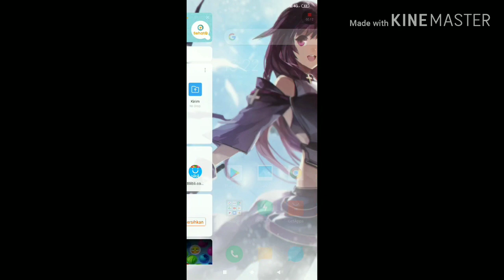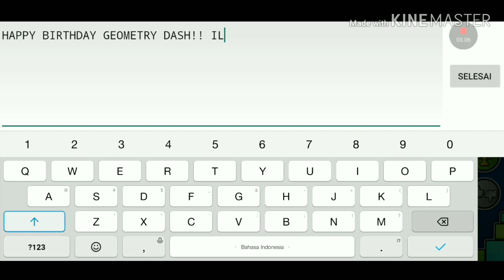Happy Birthday Geometry Dash!!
Happy 6th birthday Geometry Dash!

Level: HAPPY BIRTHDAY GD
Creator: AleXins